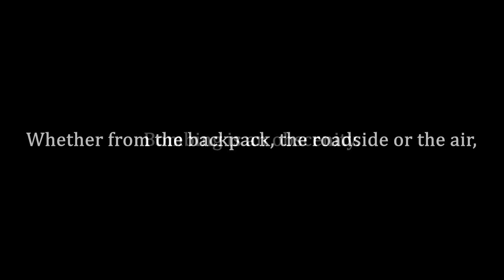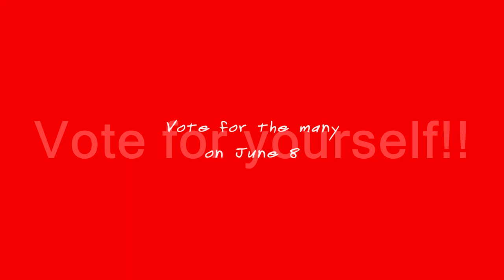May Be Not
Song Alert! June 8th is a once in a life time chance. A chance for decent, ordinary, regular people to vote in a government for the people, for us all and overturn the moribund, feckless business (read austerity) as usual status quo.

I paused to think about whether the graphics in this video cross the line into personal character attack. But then the Prime Minister has chosen to make this election about personalities rather than policies. So I think it stands. We need a leader who engages rather than condescends, who listens and respects democracy and international law. We need to stop listening to maybes and make positive change a reality. Spread these lyrics far and wide!

Dismantle Dismay Now!

Are you for austerity?
May be May be
Want less tax for the wealthy?
Want to sell off the NHS?
Make regular folks do with less?

Are you for puny pensions?
Want to erode worker protections?
Are you for Selective Education?
Are you for a two tier Nation?
Inequality and exploitation?

Are you for World War Three?
Want to see the end of liberty?
Are you for the Warfare State?
Want a world of fear and hate?
Travel bans and padlocked gates?

May! Be still!
May! Be quiet!
You're just a shill!

Mayday! The many can see
Mayday! The many are free!
Mayday! Get out of our way!
Hey May! You've had your day!
Your day